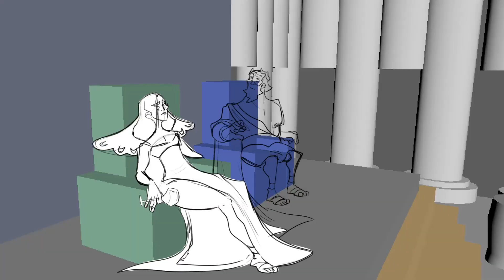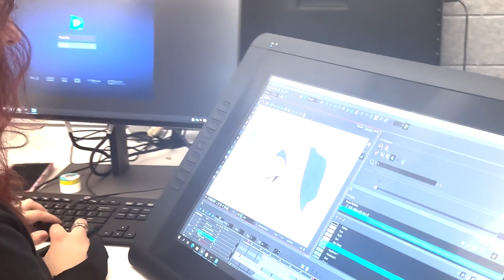The Making of Jupiter Cove | Behind the Scenes Documentary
Join members of the crew for Jupiter Cove, as they reflect on what the creation of their senior film, and what they've learned in the process.

Follow our film Instagram @jupiter.cove.shortfilm

Centuries after the reign of Greek gods, Zeus and his estranged wife,
Hera, have been driven apart. Now, they have reunited at Jupiter Cove, for better or worse...

Full Music Video Coming Summer 2023

Jupiter Cove was a senior capstone project that was developed at SCAD.

Crew

Anna Chavez - Director
Jatil Tillman - Producer
Molly "Snail" Howard - Animation Director
Lucinda Swearengen - Environment Lead
Olivia Lester - Lead Compositor
Trinity Jackson - Composer
Veronica Montero - Vocalist
Davis Reel - Animator
Emily Fabrizi - Animator
Alysia Turke - Animator
Carter Capps - Animator
King Kealii - Animator
Ellie Copeland - Background Artist
Liv Shaffer - Background Artist
Jackson Reside - Clean Up Animator
Ashley Hanna - Clean Up Animator